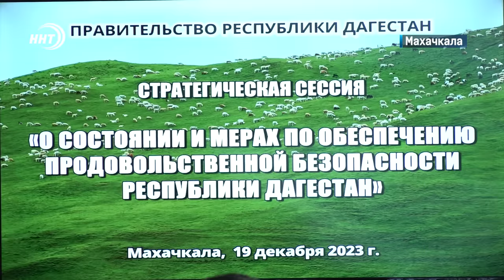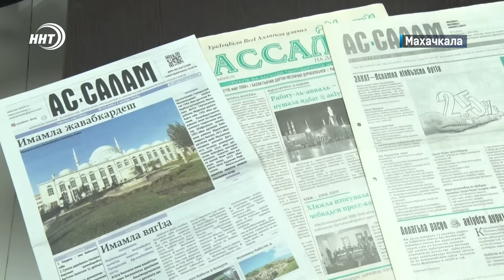Новости Дагестана за 19.12.2023 год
1. Преступление без срока давности. В Дагестане силовики задержали участника НВФ спустя 24 года.

2. 40тыс.рублей за устройство ребенка. Сергей Меликов озвучил факты коррупции в детсадах и поручил с этим разобраться.

3. Спрос растет, доставка дорожает, а рубль падает. Как в таких условиях обеспечить продовольственную безопасность региона обсудили участники стратегической сессии в Махачкале.

4. В этой газете интересно и познавательно все. В доме дружбы наградили отличившихся работников издания Ас -Салам.